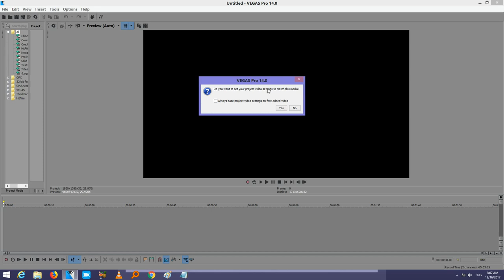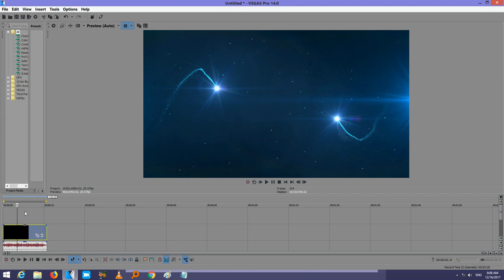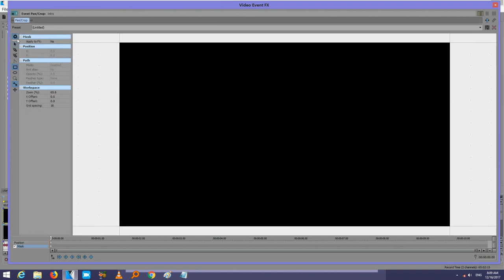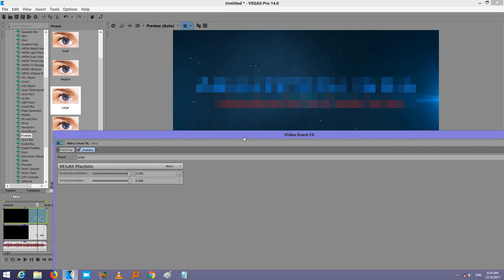how to blur or pixelete anything or any object from a video.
In this video I'll be showing you Friends
how to blur or pixelete anything in a video. which is done in a video editing software called Sony Vegas Pro 14. You can use Vegas Pro 9, 10, 11, 12 and 13, 15 and filmora etc - Enjoy!